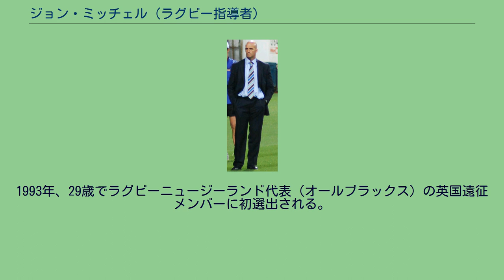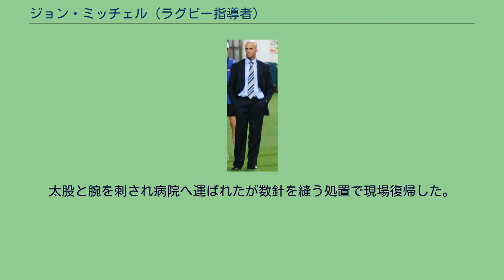ジョン・ミッチェル (ラグビー指導者)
ジョン・ミッチェル ジョン・ミッチェル（John Eric Paul Mitchell, 1964年3月23日 - ）は、ニュージーランドのラグビー指導者。
元ラグビー選手。
タラナキ地方ハウェラ出身。
ニュープリマスのフランシスダグラス・メモリアル・カレッジ卒業。
高校時代はバスケットボールニュージーランド高等学校代表（1981年 - 1983年）、バスケットボールニュージーランドジュニア（1982年 - 1983年）選手に選出された経歴を持つ。
ラグビーに専念するためバスケットボール選手としての活動を断念。
1984年にワイカト・コルツキャプテンに任命される。
1985年にニュージーランド州代表選手権ワイカトラグビー協会に所属しデビュー。
現役時代のポジションは、フランカー、フッカーを経てナンバーエイト。
1989年シーズンからワイカトキャプテンに就任。
同年には1部リーグ最多スコアを記録。
1990年シーズンは骨折でシーズンの大半を欠場。
1991年シーズンに復帰し1995年に現役引退するまでキャプテンを務めた。
ワイカトでは134試合に出場し67トライ、86試合でキャプテンを務めた。
また、オフシーズンにはフランスやアイルランドのクラブチームでプレイした経歴を持つ。
1993年、29歳でラグビーニュージーランド代表（オールブラックス）の英国遠征メンバーに初選出される。
代表選手としては非常に遅いキャリアの始まりであり、レギュラー選手としての定着は叶わなかった。
オールブラックス選手としてはこの招集のみに終わり、6試合に出場し2トライ10ポイントの記録を残す（うちキャプテンとして3試合に出場）。
なお、国際試合として認定されるキャップは取得していない。
現役引退後はラグビー指導者となり、ラグビーイングランド代表アシスタントコーチ（1997年 - 2000年）を経て、2001年シーズンはチーフスヘッドコーチに就任。
2001年10月、ウェイン・スミスの後任としてラグビーニュージーランド代表ヘッドコーチに任命される（ラグビーワールドカップ2003終了までの契約）。
当時、低迷期にあったニュージーランド代表チームの若返りを図り若手中心のチーム編成を行い28試合23勝4敗1分、勝率82％と高い評価を残すもラグビーワールドカップ準決勝（対オーストラリア）で敗北。
3位決定戦でフランスに勝利するもニュージーランドラグビー協会（NZRU）との契約更新には至らず辞任。
後任のヘッドコーチにはグラハム・ヘンリーが就任。
2004年シーズンは古巣ワイカトのヘッドコーチに就任。
2006年に、スーパー14（現・スーパー15）に新規参入するウェスタン・フォースヘッドコーチに就任。
2009年に退任するまでヘッドコーチとしてチームを率いた。
2010年シーズンから3年契約でカリーカップに参戦するゴールデン・ライオンズヘッドコーチに就任。
2011年シーズンからはスーパー15に参戦するライオンズヘッドコーチを兼務。
2010年10月、滞在先のヨハネスブルグのアパートで強盗に襲撃され負傷。
太股と腕を刺され病院へ運ばれたが数針を縫う処置で現場復帰した。